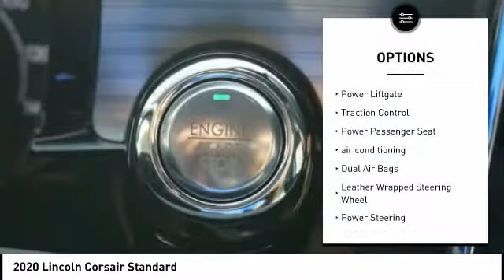2020 Lincoln Corsair Houston TX 0C085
2020 Lincoln Corsair Standard

West Point Lincoln is delighted to offer this gorgeous 2020 Lincoln Corsair Standard in White with Ebony/Medium Slate interior.